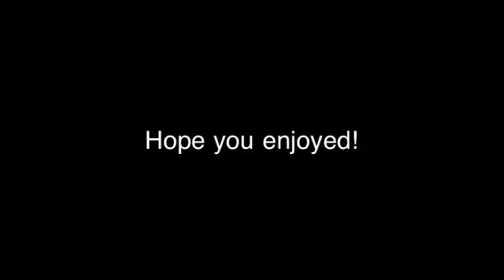The Magic Chip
This is a little funny skit that you guys enjoy.